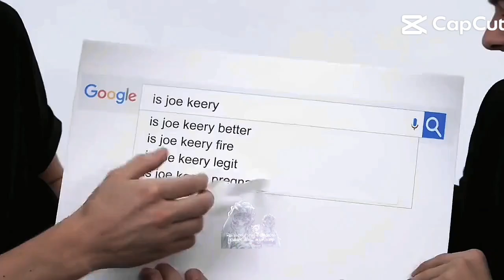mine (full video)